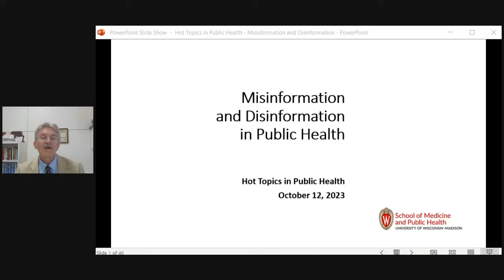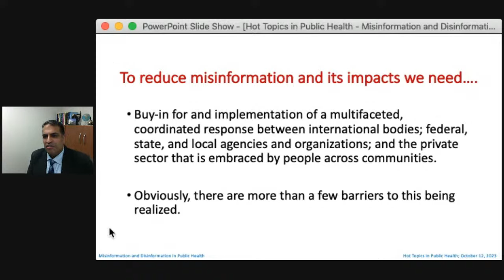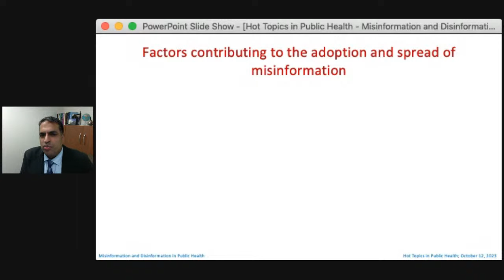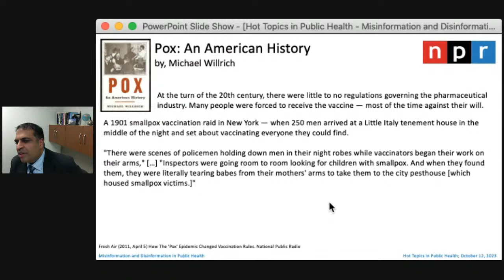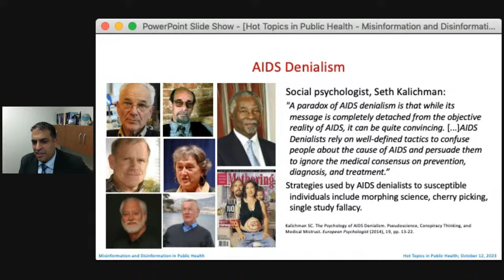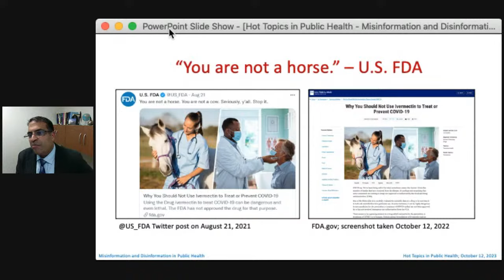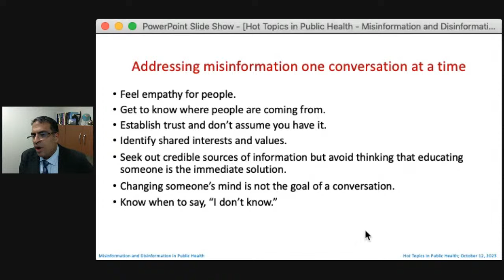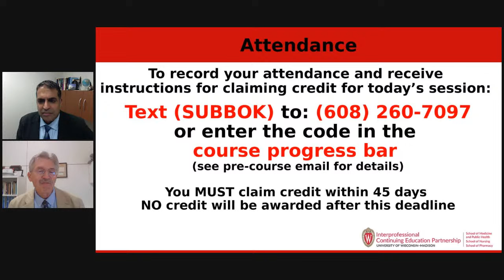Hot Topics in Public Health: Misinformation/Disinformation in Public Health